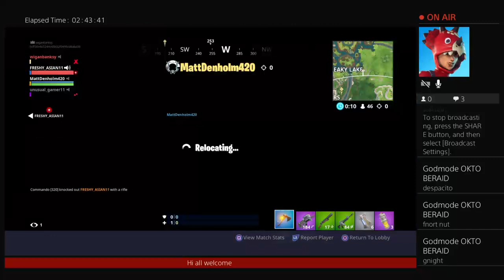Solo victory royal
Welcome to our channel where we will do challenges and play fortnite we are the G family and let's introduce ourselves Kyle G Brooklyn G and Grace G Kyle G is 14 Brooklyn G is 9 and Grace G is 11 we want to succeed and show u the talents we
have